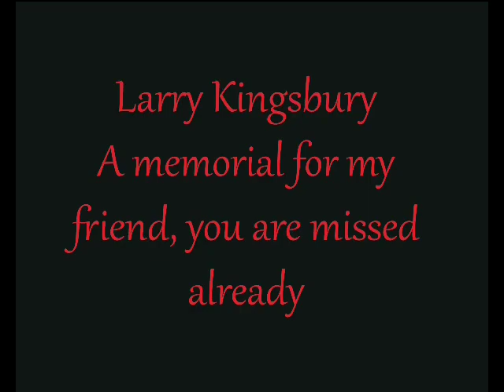Larry Kingsbury tractor memorial photos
Larry will be missed.  This is just a taste of all the good times